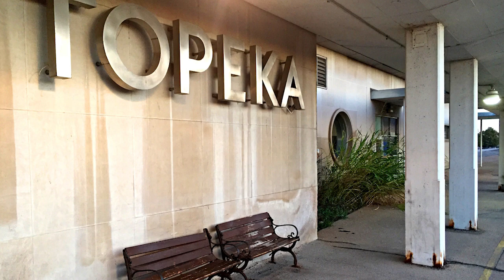You're bored because you drive too much | Karl Fundenberger | TEDxTopeka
What if the answer to your ennui was always at your feet? What if two wheels could clear your troubled mind?

Travel is the fastest way to shatter your own preconceived notions, but it doesn't have to be hard, or expensive. You can travel in your own town if you just choose a different way to get there.

Walking is hard, the bike has flat tires, the weather is unpredictable, and the car is just. so. easy. to hop in and take out. But with some free time and a little planning, you can see a different slice of your city, and begin to cherish experience over accumulation. Just walk there. Or ride there.
Karl Fundenberger grew up in Topeka and got tired of complaining about it, so he got involved and started making change. He still has a lot to learn. He lives near Washburn and works for Topeka Metro, managing the city's bikeshare program. This talk was given at a TEDx event using the TED conference format but independently organized by a local community.